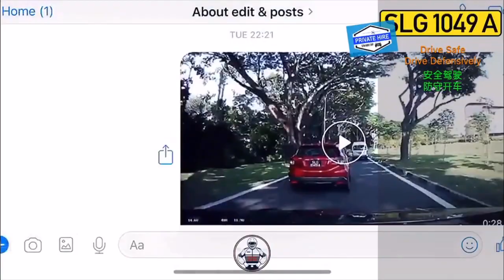16oct2018 phv honda vezel SLG1049A playing horn game then braking game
16oct2018 phv honda vezel SLG1049A playing horn game then braking game with another honda vezel